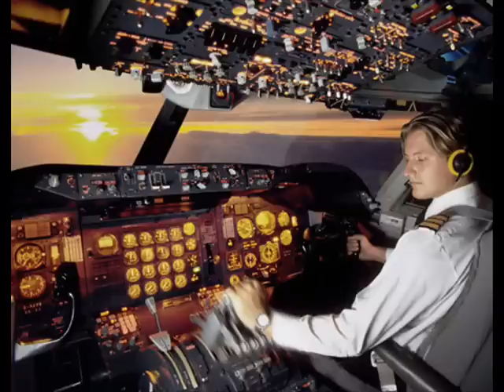Sound Diffusion - How To Become A Pilot - Argumento 002